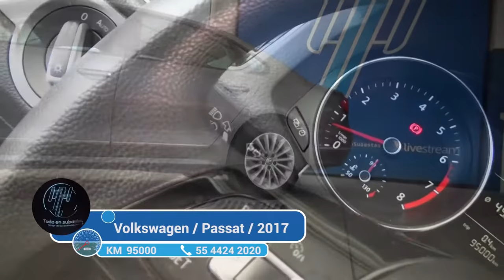Volkswagen / Passat / 2017 - 3079